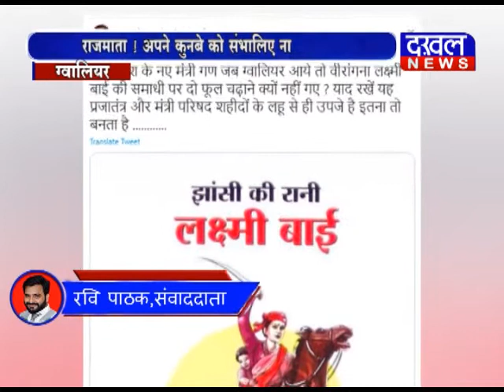जयभान सिंह पवैया के ट्वीट से सियासी हलचल जयभान_सिंह राजमाता सोनिया_गांधी DAKHAL NEWS//